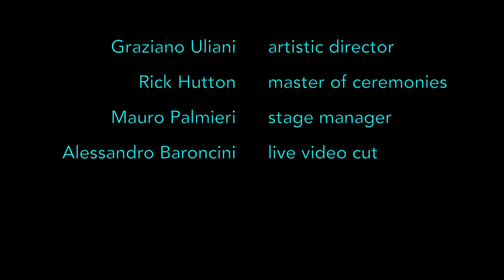Wee Willie Walker & The Anthony Paule Soul Orchestra Porretta 2018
Here's a short video of partial tunes from 31st edition of the Porretta Soul Festival.